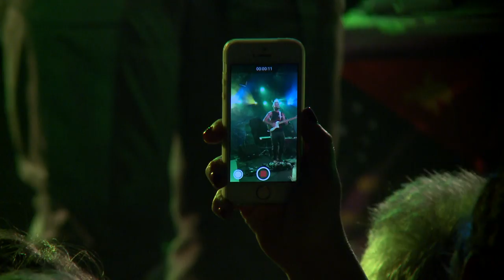Xavier Rudd - Rusty Hammer // Live 2018 // A38 World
In 2018 A38 World recorded the live concert footage of this song called Rusty Hammer performed by Xavier Rudd. Performers: XAVIER RUDD - LISA PURMODH - IAN PERES - YOSEPH BEKELE.

Just like the Danube on which it floats, the A38 Ship doesn't care about borders or (language) barriers – this has been proven by the well-earned international frame of the venue, and also by the colorful origins of the artists it hosts: Jamaican reggae-dancehall legend Lee “Scratch” Perry, Japanese psychedelic rock heroes Acid Mothers Temple and Tamikrest from Tuareg are just a few examples. The musicians of different nations also bring the traditional instruments and sounds of their home. It’s not a surprise that A38 Ship was one of the selected venues to host the world's biggest music expo, WOMEX 2015 in Budapest. A38 World – where music knows no boundaries.